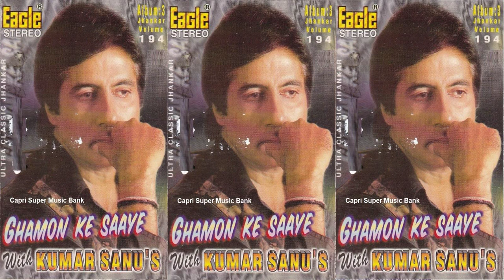003 - Jo Sang Rahne Ke - Ghamon Ke Saaye - Kumar Sanu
Jaane Kahan Woh
Kumar Sanu
Content found during: 0:05 - 5:36
No impact